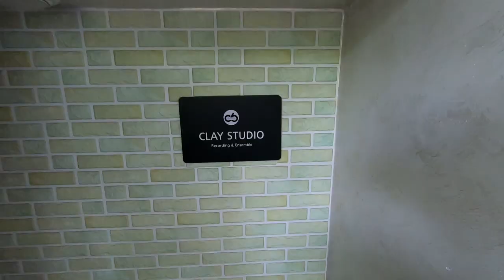Bon Sound 합주 Vlog#2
합주 vlog 두번째 입니다.